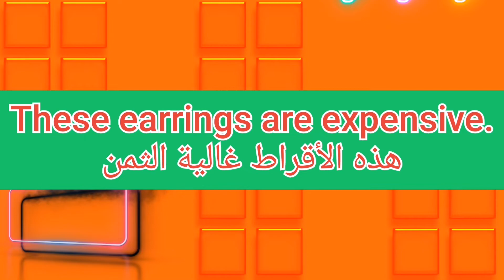ما معنى كلمة earrings